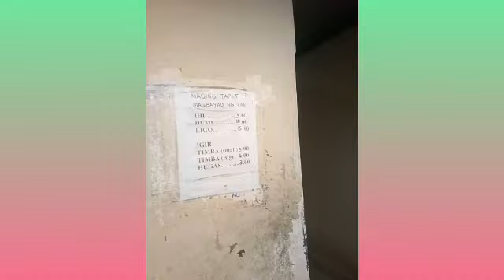Palengke Mode during ECQ | Mama & Papa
Thank You Lord sa buhay nila Mama Papa. Patuloy Mo po silang palakasin. Salamat po kasi di Mo hinahayaan na magkasakit kami at tuloy tuloy ang siksik, liglig at umaapaw na biyaya kahit may pandemic/ecq.